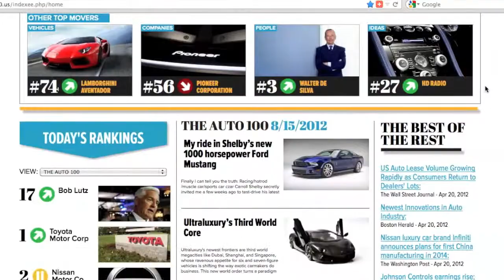AUTO 100 Overview